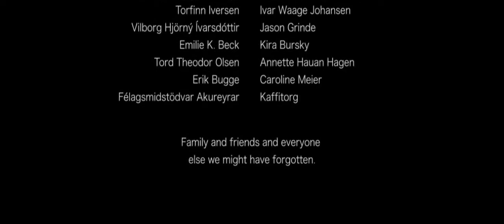LEMBRAMOS DE MOMENTOS / curta metragem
Pétur, de 17 anos, tem dificuldade em decidir o que fazer quando de repente tem a oportunidade de se vingar do colega de classe que o intimida

Production
Writer and director: Iver Jensen
Producer: Kolbjørn Hoseth Larssen
Executive producer: Gunnlaugur V. Guðmundsson
Director of photography: Stein Inge Pedersen
Key grip/gaffer: Robin Jensen
Extras director: Ninna Pálma
Script: Kristófer Guðmundsson
Location Manager: Gunnlaugur V. Guðmundsson
Prod. ass.: Ninna Pálma, Sigurjón Þór Guðmundsson
Make-up: Stefanía Tara Þrastardóttir

Post-production
Film editing: Iver Jensen
Sound design: Robin Jensen
Sound editing: Iver Jensen
Sound mixing: Nils Randers-Pehrson
Color grading: Robin Jensen
Translation: Kristófer Guðmundsson
Set photo: Robin Jensen

Cast
Pétur: Fannar Már Jóhannsson
Dagur: Haukur Örn Valtysson
Helgi: Mateusz Swierczewski
Far: Jón Páll Eyjólfsson

Rude boy: Viktor Andri Sigurðsson
Dagur’s friend: Páll Rúnar Bjarnason
Helgi’s friend 1: Karólína Ósk Halldórsdóttir
Helgi’s friend 2: Ágústa Jenný
Helgi’s friend 3: Birna Ösp Traustadóttir
Lunch boy 1: Ágúst Már Steinþórsson
Lunch boy 2: Sigurjón Þór Guðmundsson